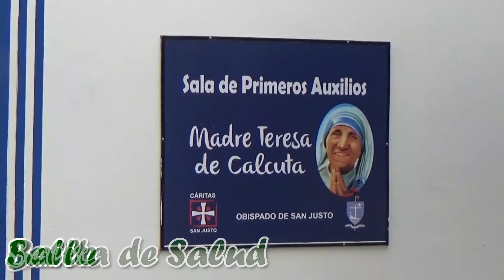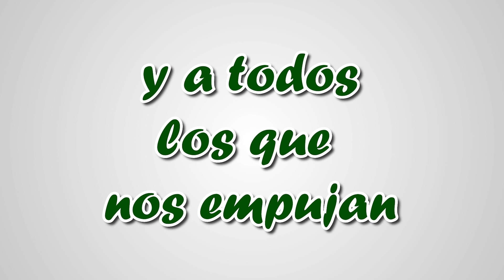Bendición del Papa Francisco al Secundario San José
En la semana de apertura del Colegio Secundario San José, el Papa Francisco comparte su bendición al Proyecto Educativo que se brinda por completo para ayudar a crecer a los niños y jóvenes de nuestros barrios.